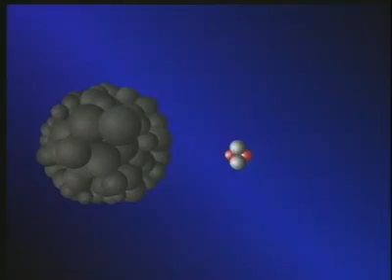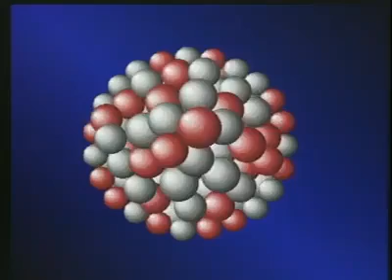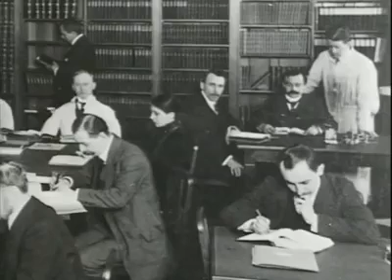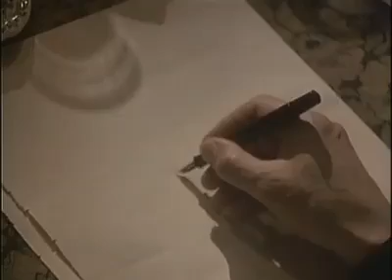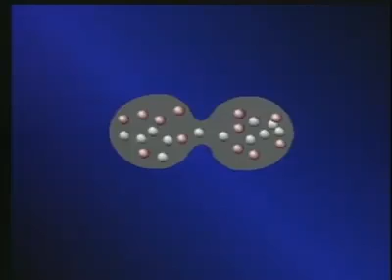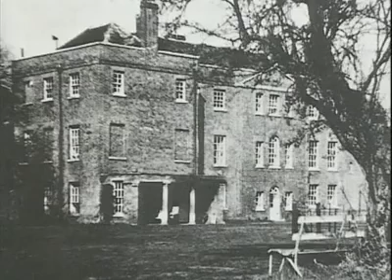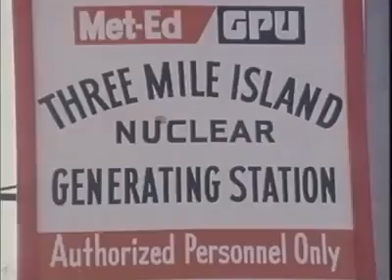Otto Hahn y la fision nuclear